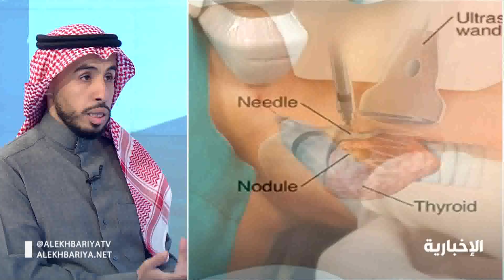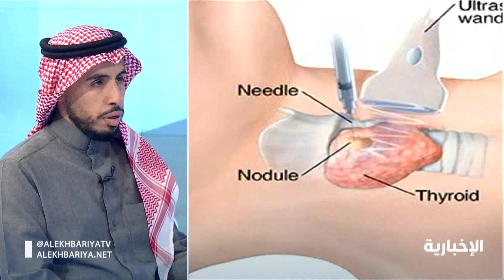الغدة الدرقية النشطة والخاملة والفرق بينهما